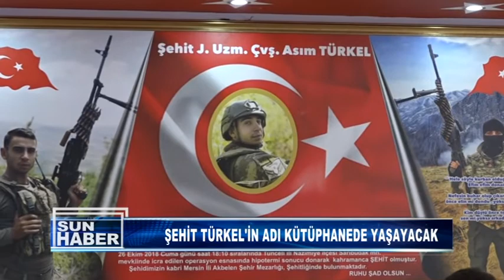ŞEHİT TÜRKEL'İN ADI KÜTÜPHANEDE YAŞAYACAK